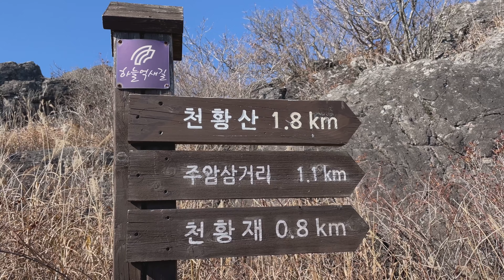배내골에서 재약산